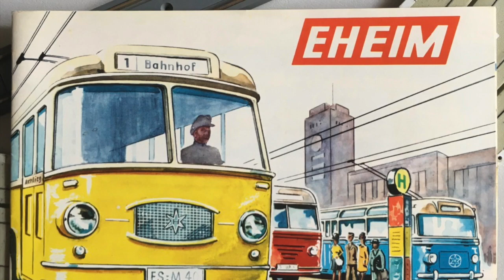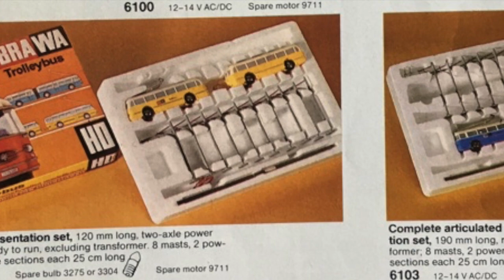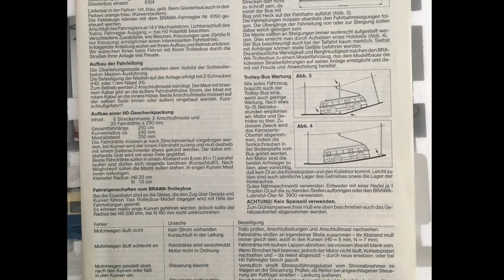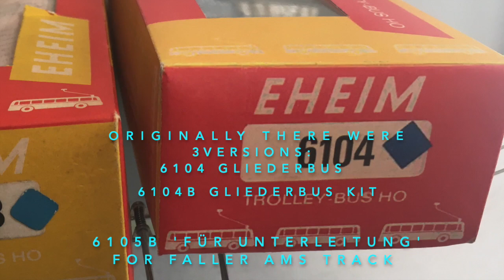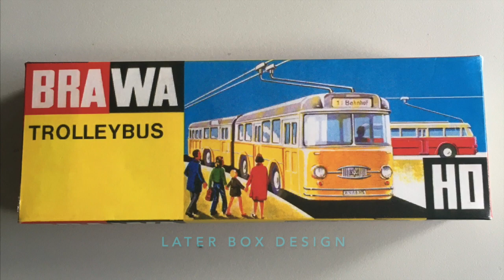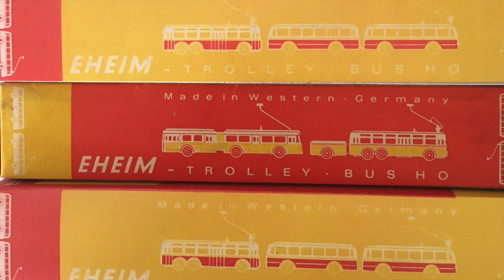Eheim Trolleybus 6104 Gliederbus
Eheim and Brawa Trolleybus 6104 articulated bus, including gift sets 6103 and 6105 (for Faller AMS tracks).